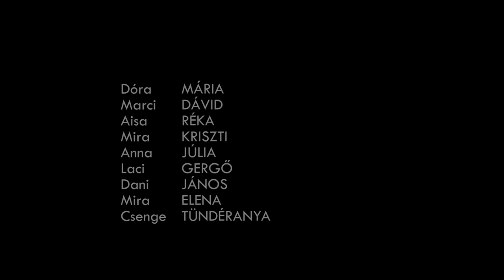Számok háborúja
Készült a Filmjátszó 2021 tavaszi félévében.